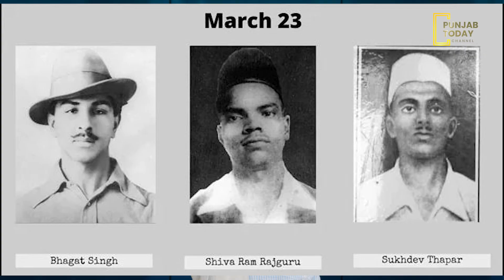ਦਮੂਕਾਂ (ਬੰਦੂਕਾਂ) ਬੀਜਣ ਵਾਲਾ ਭਗਤ ਸਿੰਘ । Special Report । Punjab Today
This video is about shaheed-e- azam Bhagat Singh, who was a revolutionary leader in the Punjab State of India. Bhagat Singh is known for his sacrifice of life at the age of 23 for love of independence.
As a child, when he asked his father what he was doing, he said he was sowing crops, with these seeds the grain will grow. Then in innocence, Bhagat Singh also started burying the woods  in the ground and started saying that I too should be the seed of Damukas (guns) so that we will fight for independence of our country.